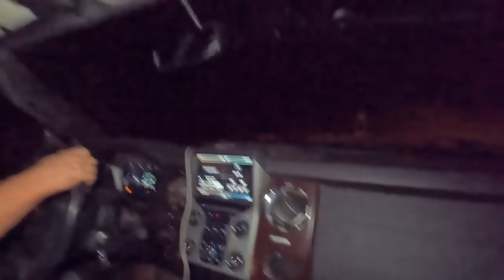You Took Your Hyundai Over 100 Miles Into No Mans Land!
So I got a call for a Hyundai in the middle of nowhere!